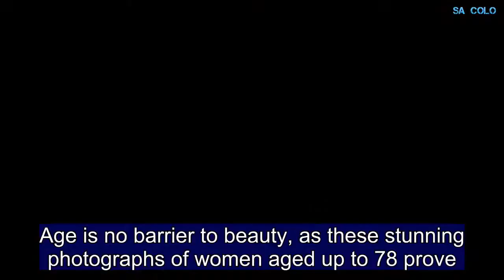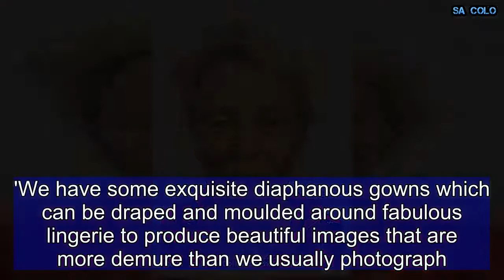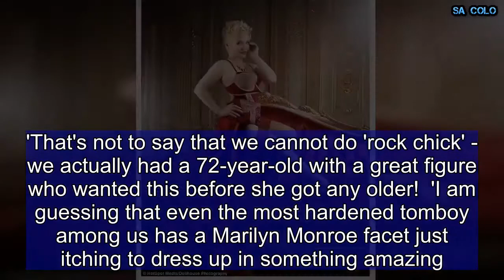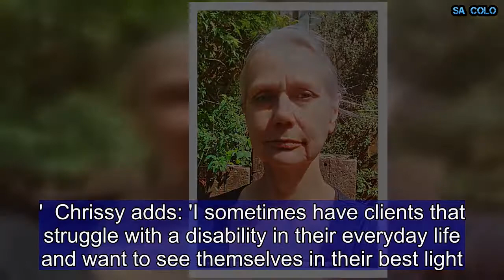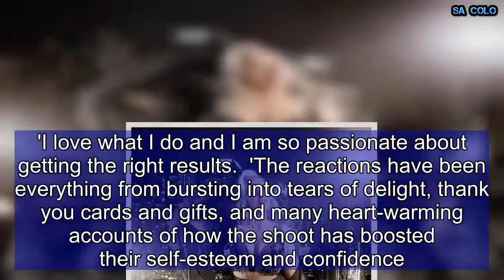Women aged up to 78 dazzle in pin-up girl shoot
Age is no barrier to beauty, as these stunning photographs of women aged up to 78 prove.  The incredible before and after images show how make-up, hair styling, clever lighting and editing can turn any woman into a pin-up girl.  Chrissy Sparks, 35, from Birmingham, is the woman behind DollHouse Photography, which offers her clients the chance to feel sexy and glamorous - no matter their age or size - in an editorial-style boudoir shoot.  She helped Joanna, 58, Jane 65, Tricia, 60, Pauline, 78, Mavis, 67, turn from frumpy OAP's to sexy pin-ups.  She has photographed thousands of women since opening DollHouse Photography five years ago and launched Vamp Boudoir Photography in January 2017.  Award-winning snapper Chrissy says: 'I want everyday women to have access to a full photoshoot experience and magazine cover style images that models usually do.  'Through my work, I celebrate women of all shapes, sizes and ages, and believe that with the right posing, lighting and styling, I can bring out the best in a woman's beauty.'  Chrissy's clients tend to be aged from 20 to their late 40s, so she decided to photograph older women to show that age is just a number and everyone can feel beautiful at any time in their life.  She says: 'Only around five per cent of our clients are aged 55 and over.  'The reasons they want a shoot are varied - it could be something just to make them feel sexy.  'I have a knack at assessing a client's face, skin and posture to look past signs of ageing and capture images that bring out the best in a woman.  'Most mature clients want to look well for their age and are not interested in chasing after their youth.  'We have some exquisite diaphanous gowns which can be draped and moulded around fabulous lingerie to produce beautiful images that are more demure than we usually photograph.  'That's not to say that we cannot do 'rock chick' - we actually had a 72-year-old with a great figure who wanted this before she got any older!  'I am guessing that even the most hardened tomboy among us has a Marilyn Monroe facet just itching to dress up in something amazing.'  Chrissy's studio boasts an impressive wardrobe, with £200,000 worth of lingerie sets, corsets, basques, gowns, dresses, accessories, costumes and furniture.  She says: 'The women have a huge collection of garments to choose from in size six to 20 plus.  'Then our make-up and hair stylists give each client an impressive make over, which can take up to two hours.  'During the shoot I work on finding the right angle and lighting - even the most famously beautiful Hollywood film stars have their 'good side' and special lighting requirements.  'I pride myself on being able to identify the best about the client's face and body and capture that in my work in whatever theme the client chooses.'  Chrissy and her small team of photographers, spend between two and 10 hours on each photoshoot and transform around eight clients a week into flawless beauties.  She says: 'Almost all the